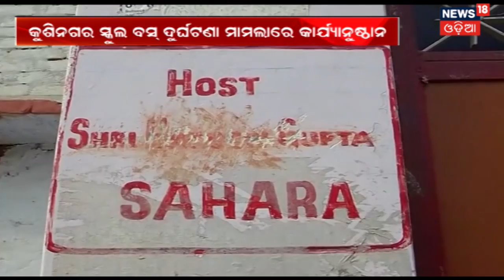ଚୀନ ଗସ୍ତରେ PM Narendra Modi , ୧୯୫୪ ମସିହା ପରେ ପ୍ରଥମ ଥର ପାଇଁ ବସୁଛି ଅନୌପଚାରିକ ବୈଠକ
ଚୀନ ଗସ୍ତରେ ପ୍ରଧାନମନ୍ତ୍ରୀ ନରେନ୍ଦ୍ର ମୋଦି. ଚୀନର ରାଷ୍ଟ୍ରପତି ସି ଜିନପିନ ଙ୍କୁ ସାକ୍ଷାତ କରିବେ . ୨ ଦିନ ଧରି ଜିନପିନ ଓ ମୋଦିଙ୍କ ମଧ୍ୟରେ ଅନୌପଚାରିକ ବୈଠକ ବସିବ. ଏହି ବୈଠକ ପାଇଁ ଜିନ ପିନ ମୋଦିଙ୍କୁ ନିମନ୍ତ୍ରଣ କରିଥିଲେ . ୧୯୫୪ ମସିହା ପରେ ପ୍ରଥମ ଥର ପାଇଁ ଏହି ବୈଠକ ବସୁଥିବା  ବେଳେ   ଏହି ବୈଠକ ସମ୍ପର୍କରେ ଉଭୟ ଦେଶ ପକ୍ଷରୁ କୌଣସି ବିବୃତି ବାହାର କରାଯିବ ନାହିଁ.